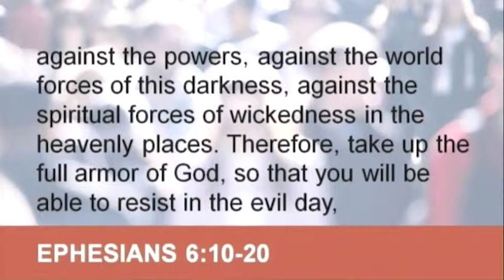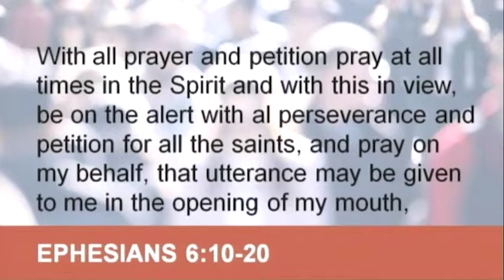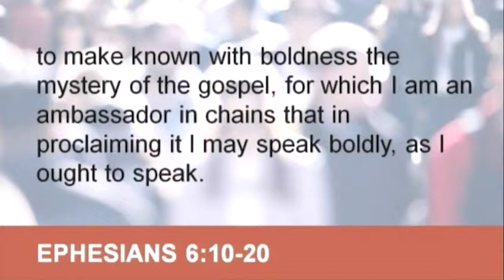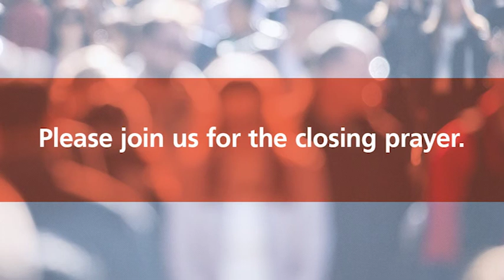Week 7 Sit Stand Walk: Stand Firm